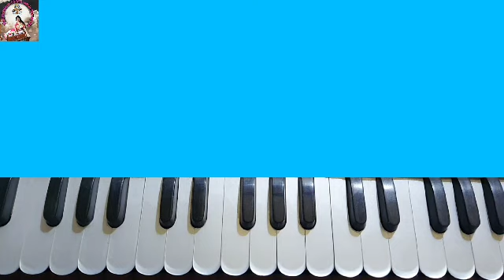Hindi adhunik gan | হিন্দি আধুনিক গান | Harmonium tutorial | Harmonium notation | Easy notation